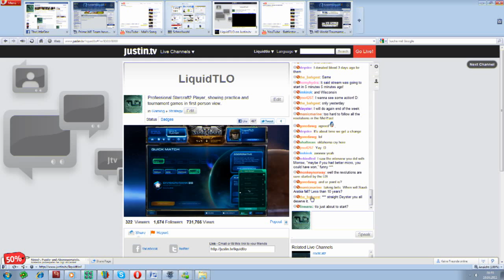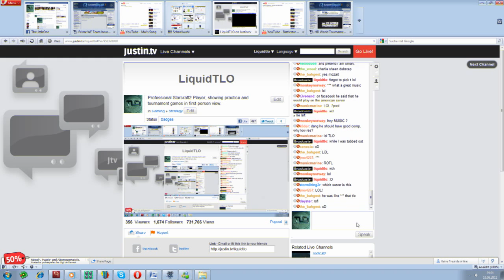Professional Starcraft2 Player, showing practice and tournament games in first-person view.